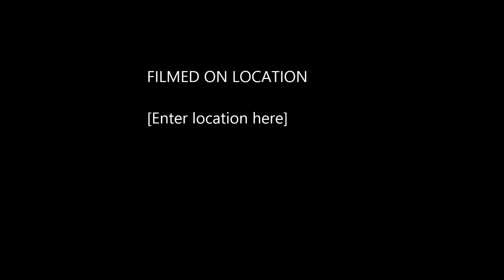aelpeacha le bon vieux temps